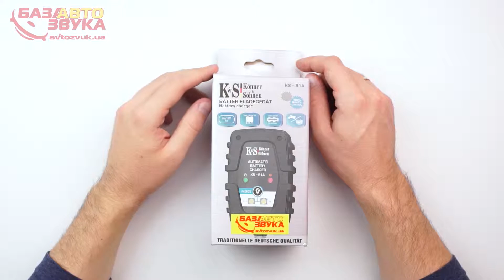Зарядное для аккумуляторов Konner&Sohnen KS-B1A